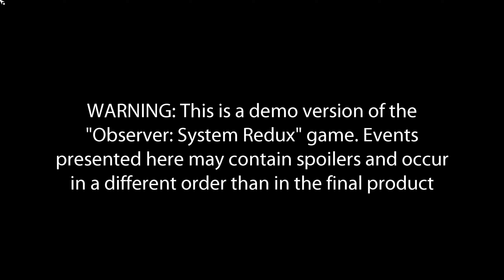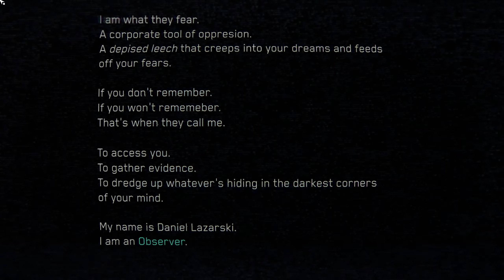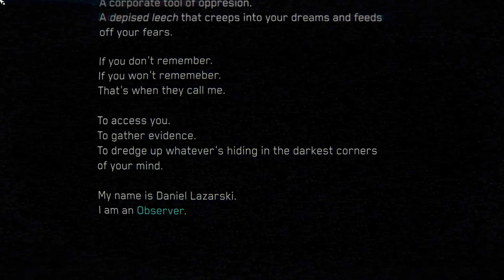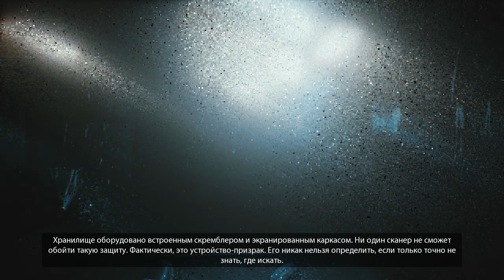Observer: System Redux - Gameplay (ПК)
Информация об игре:
 Observer: System Redux – новая версия одного из лучших киберпанк-триллеров , обновленная и улучшенная специально для нового поколения.
2084 год. Погрузитесь в роль нейродетектива и проникайте в чужие разумы на фоне декораций футуристического мира, охваченного войной и болезнями.
Игра достойна внимания геймеров, Demo версия игры 10/10